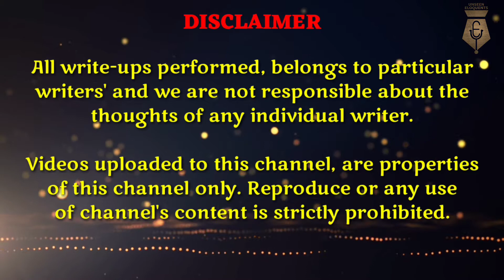SAPNA SA THA | ANUP | POETRY | HINDI | UNSEEN ELOQUENTS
Credits :-
     Written And Performed By :- Anup
     Videography By :- Alok Jha
     Edited By :- Yash Jumnani
     Venue Partner :- Vidyamandir Tutorials
     Organised By :- Unseen Eloquents